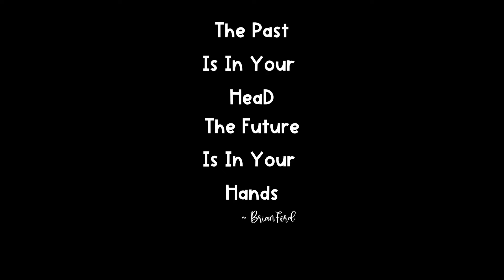Cleanse Self Doubt Fear & Self Sabotage | Reset The Mind | Meditation Heal Chakras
Cleanse Self Doubt, Fear & Self Sabotage | Reset The Mind | 15 Minute Meditation | Heal Chakras

Meditation music can be used in the background while you sleep, study, do chores or just to simply breathe with.

Please Settle In For Your Light Love and Peace.

What is the meaning behind A'ho Namaste?
A'ho Namaste

A'ho ~ From Kiowa (“thank you”), and loaned to many other Native American languages during the 20th century because it was frequently heard at pow wows and widely used in the Native American Church, in church it is used similarly to "amen". Namaste from Hindu as a non-contact form of respectfully greeting and honoring the opposite person. My hubby is a Kiowa Native American and he calls me a southern hippie chick, A'ho Namaste was created bringing our two cultures together. May you find light love and peace from our creative offerings.

​A'ho Dawk'ee ~ Namaste